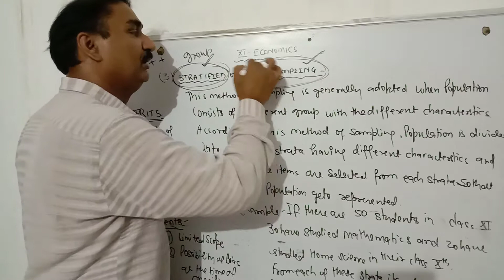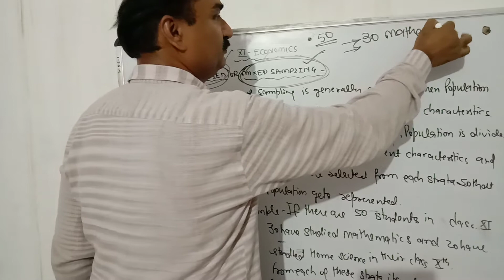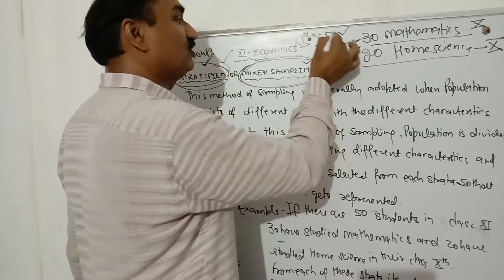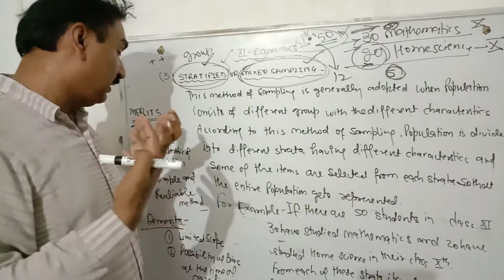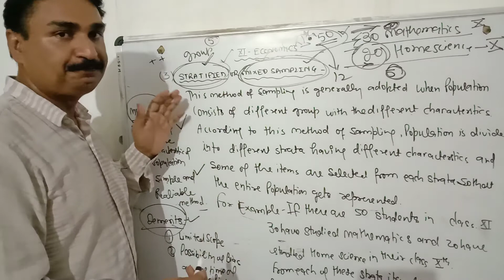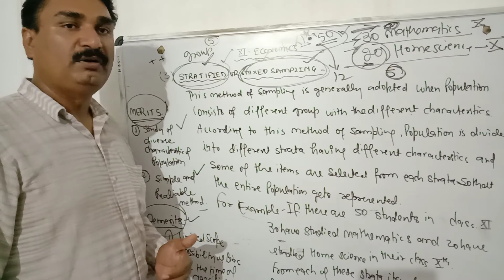11 Economics Topic- statified sampling or mixed sampling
Part 7, chapter- census and sample method